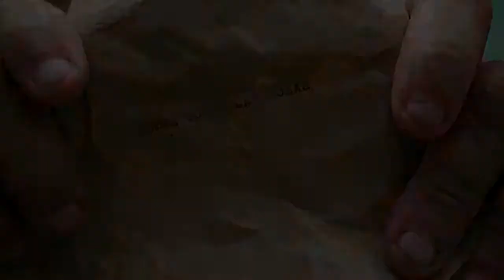Tráiler oficial del documental: Sobre todas las cosas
Tráiler oficial "Sobre todas las cosas", un documental de Viviana Arias.